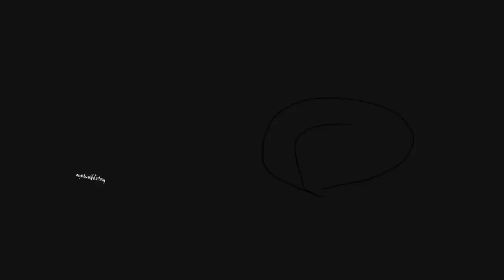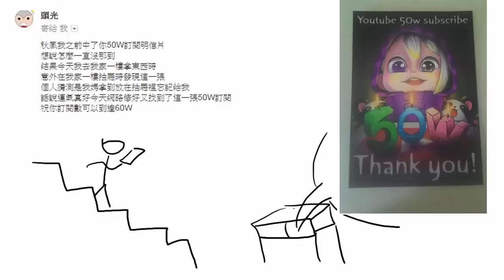2000部影片倒數中 | 秋風回覆您留言 - 2015年第四十一週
秋風爛透了活動